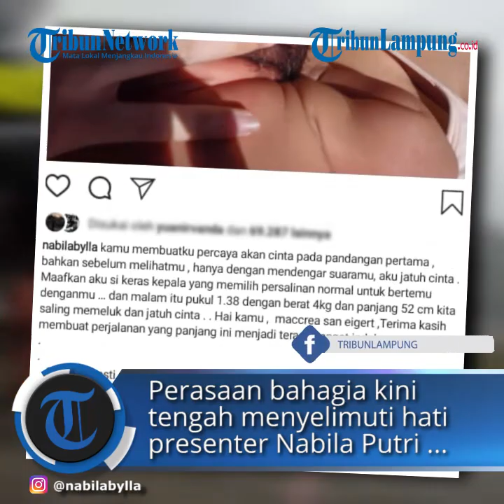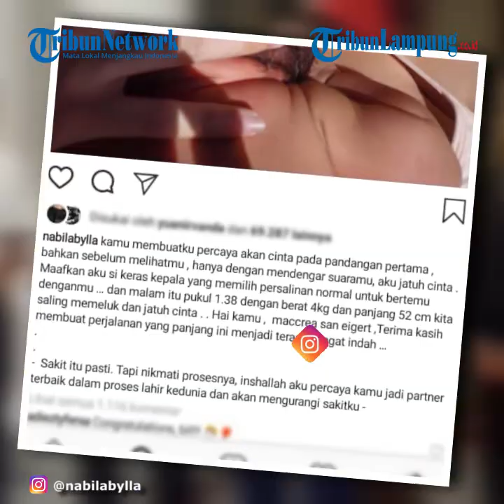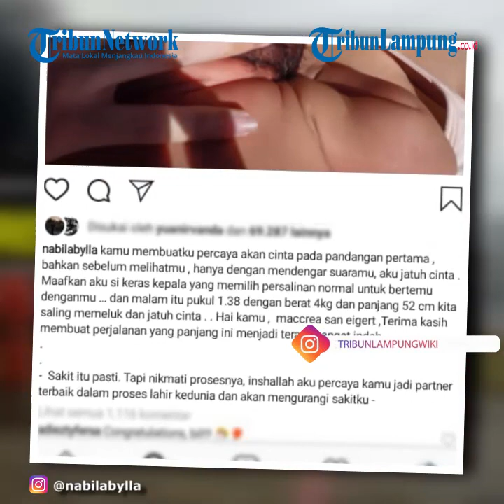Nabila Putri Melahirkan Anak Pertama, Akui Keras Kepala Pilih Persalinan Normal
TRIBUNLAMPUNG.CO.ID - Perasaan bahagia kini tengah menyelimuti hati presenter Nabila Putri yang baru saja melahirkan buah hati pertamanya.
Kabar bahagia itu dibagikan Nabila Putri melalui unggahan di Instagram pribadinya @nabilabylla, Jumat (17/7/2020).
Nabila menuliskan pesan menyentuh untuk sang buah hati.
"Kamu membuatku percaya akan cinta pada pandangan pertama, bahkan sebelum melihatmu, hanya dengan mendengar suaramu, aku jatuh cinta," tulis Nabila Putri mengawali keterangannya seperti dikutip Grid.ID.
Dalam foto tersebut, Nabila tampak mendekap sang buah hati.
Nabila pun menceritakan proses melahirkan sang buah hati.
Rupanya, dalam proses persalinan tersebut, Nabila mengaku keras kepala untuk memilih proses normal.
"Maafkan aku si keras kepala yang memilih persalinan normal untuk bertemu denganmu," lanjutnya.
"Dan malam itu pukul 1.38 dengan berat 4kg dan panjang 52 cm kita saling memeluk dan jatuh cinta," sambung Nabila Putri.
Presenter yang juga terkenal dengan hobi motornya itu pun menyebutkan nama indah yang dia berikan untuk sang buah hati.
"Hai kamu, Maccrea San Eigert, terima kasih membuat perjalanan yang panjang ini menjadi terasa sangat indah," tutup Nabila Putri.

Artikel ini telah tayang di Grid.ID